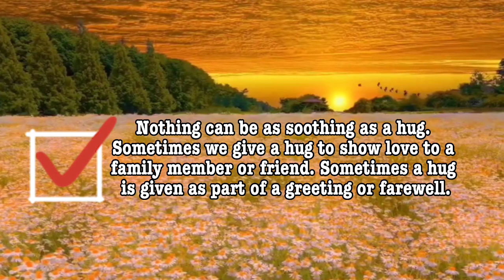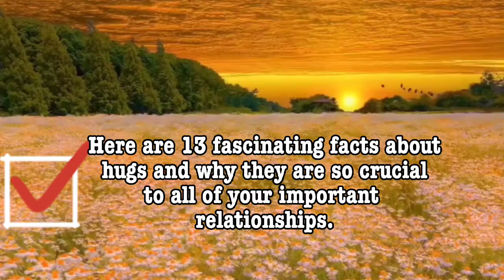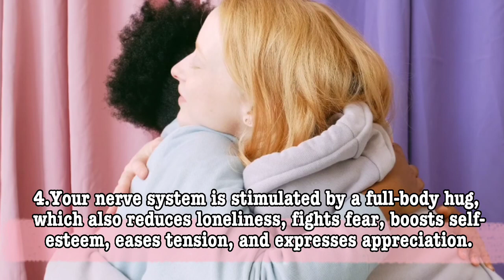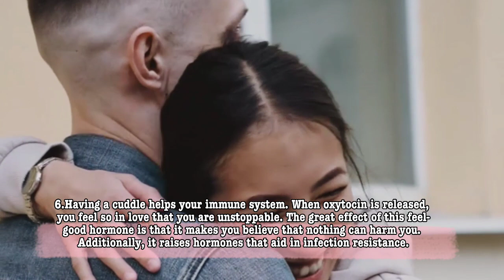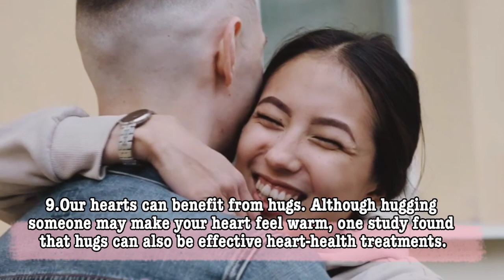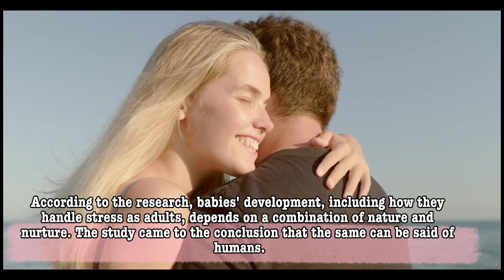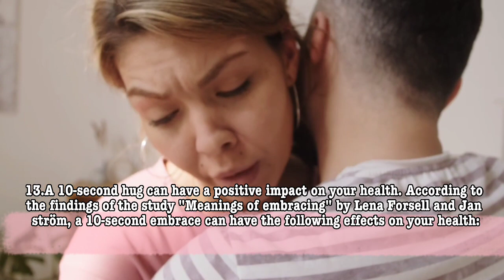14 important FACTS about HUGS❤️🤗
14 important facts about hugs